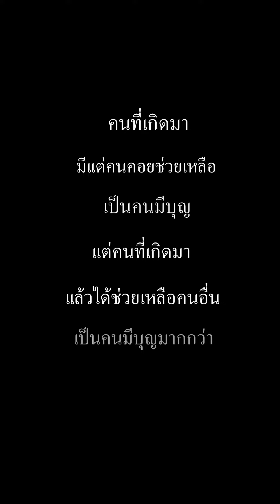ผิดด้วยหรอ ที่ผมเกิดมาจน